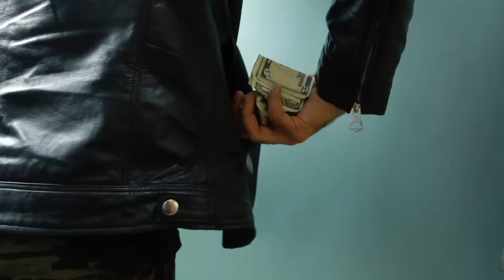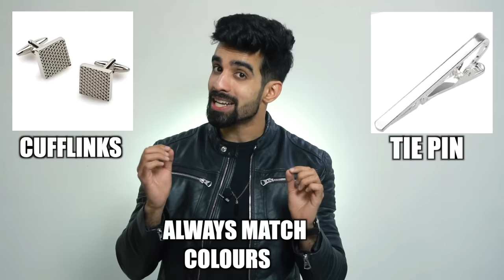11 AFFORDABLE ACCESSORIES for men| MUST HAVES | WARDROBE ESSENTIALS| INDIAN MEN'S FASHION | HINDI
11 AFFORDABLE ACCESSORIES for men| MUST HAVES | WARDROBE ESSENTIALS| INDIAN MEN'S FASHION | LOW BUDGET FASHION|  HINDI

- Share on your Facebook page
- Comment which is your favourite accessory and why?

* Comments will be counted for 7 days and two lucky winners will be announced*

Hello Guys,

So after a long request we have made this video on essentials accessories for men which are affordable low budget accessories which can take up your style game.

We have not added shoes and few more important accessories which we will be covering in a separate video as those topic needs dedicated time for explanation.

Discussed  queries:

- What are top 11 affordable/ low buget accessories?

- How to wear accessories as per body types?

- Dos and Don’ts of accessories game.

- How to wear accessories at different occassions.

- Other hacks to coordinate accessories well.

In this video:
Accessories, gentleman, stylish ,style ,man, men ,man gadget,